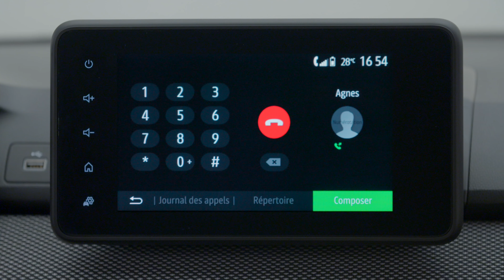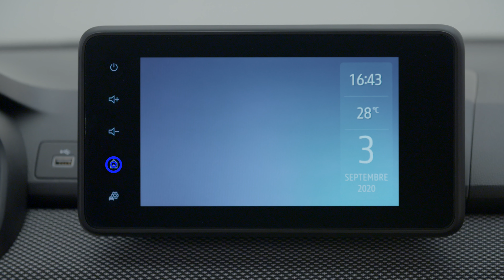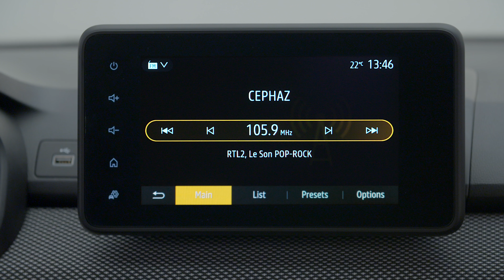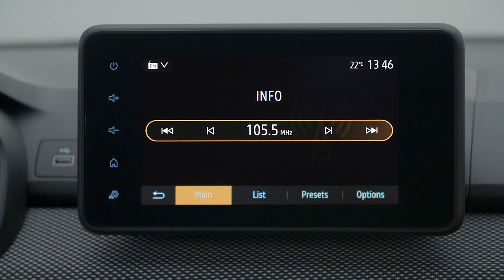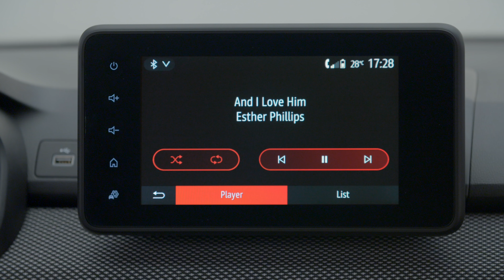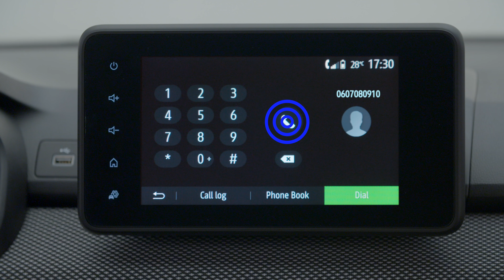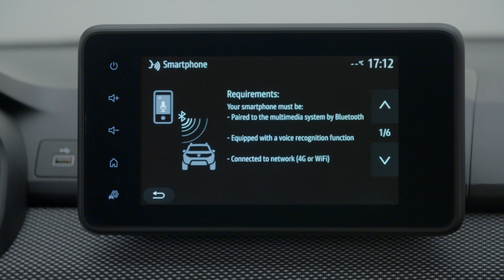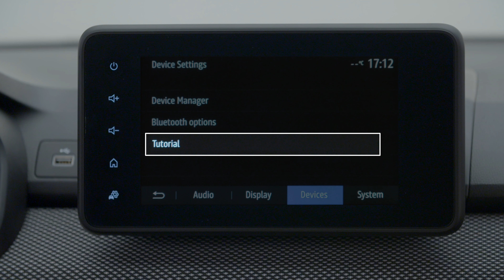Noua Dacia Sandero Stepway - Media Display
Un sistem multimedia conectat care te ajută să te bucuri mai ușor de conținutul audio, să accesezi sistemele de asistență la condus sau la parcare ori să efectuezi sau să primești apeluri telefonice în siguranță dacă îți conectezi telefonul prin Bluetooth - asta îți oferă Noua Dacia Sandero Stepway. Această operațiune îți permite, de fapt, să accesezi sistemul de navigare al telefonului prin intermediul Android Auto™ sau Apple CarPlay®. Este mai simplu ca oricând să rămâi conectat la ceea ce contează pentru tine!